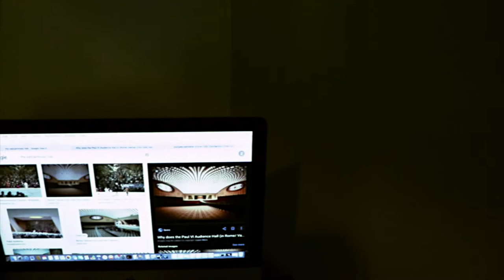The Gentlemen of 5G - The Steele Reel - Ep. 3 - Fake Film Trailer #1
On episode 3 of the Steele Reel, we're presented with the first edition of Fake Film Trailers with "The Gentlemen of 5G".